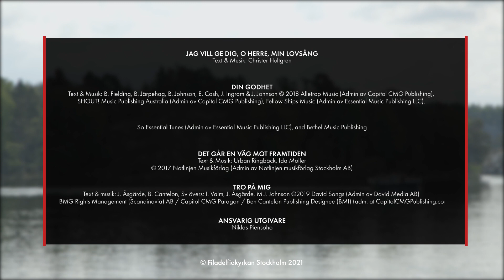Gudstjänst: Får alla en andra chans? - Niklas Piensoho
Niklas Piensoho predikar på gudstjänst från Drakudden.

Det finns två verser i Markus evangelium som berättar om en okänd yngling som bokstavligt talat hoppar ur sina kläder och flyr helt naken när faran hotar. Vem är denne unge man och vad har den berättelsen att säga till oss?

00:00 Lovsång: Jag vill ge Dig, o Herre, min lovsång
04:32 Lovsång: Din godhet
09:55 Bön - Frida Igefjord
11:34 Välkommen - Frida Igefjord
12:11 Samtal och förbön - Lena Tellebo
13:54 Insamling
15:00 Lovsång: Det går en väg mot framtiden
20:00 Predikan - Niklas Piensoho
37:28 Lovsång: Tro på Mig
42:06 Frälsningsinbjudan
44:13 Avslutning